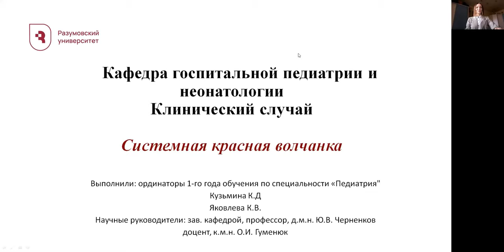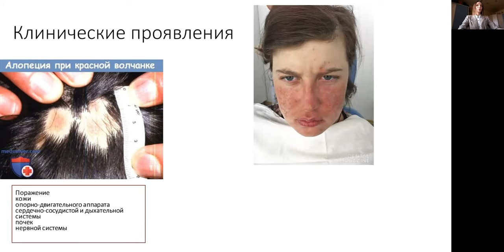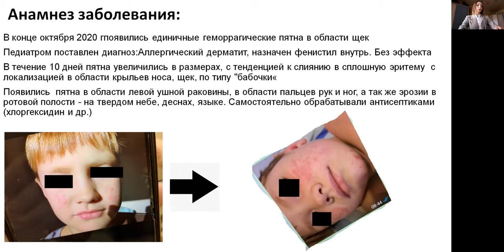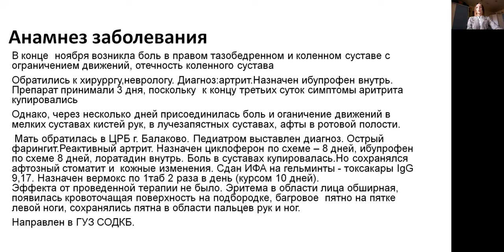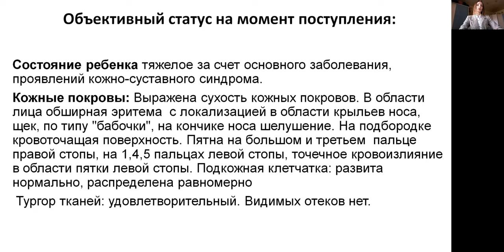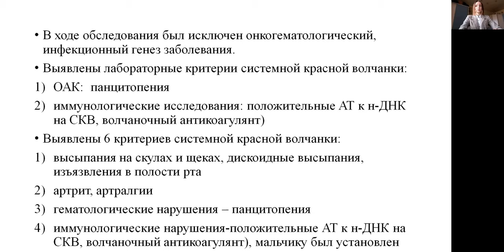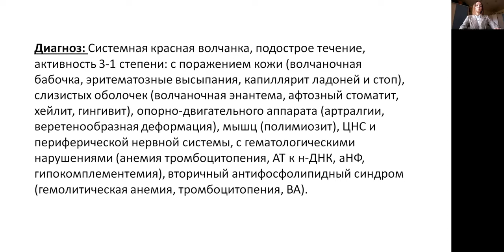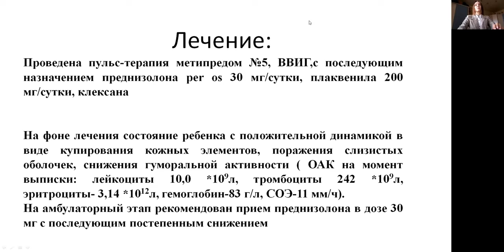СИСТЕМНАЯ КРАСНАЯ ВОЛЧАНКА: КЛИНИЧЕСКИЙ СЛУЧАЙ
Кузьмина Ксения Денисовна – ординатор 1 года кафедры госпитальной педиатрии и неонатологии СГМУ им. В.И. Разумовского.
Яковлева Кристина Владимировна – ординатор 1 года кафедры госпитальной педиатрии и неонатологии СГМУ им. В.И. Разумовского.
Научный руководитель: Гуменюк Ольга Игоревна, канд. мед. наук, доцент кафедры госпитальной педиатрии и неонатологии СГМУ им. В.И. Разумовского.